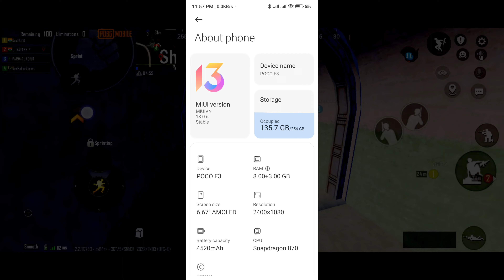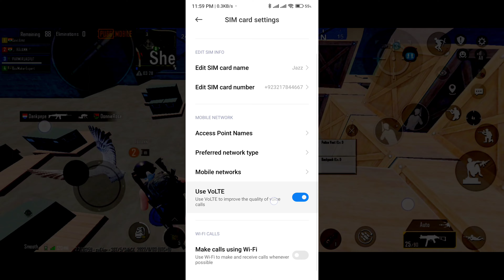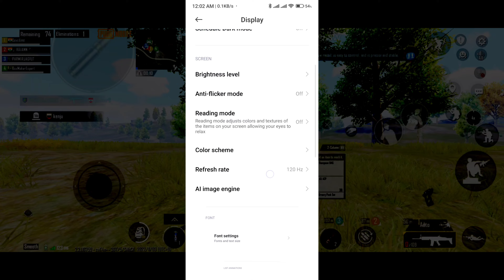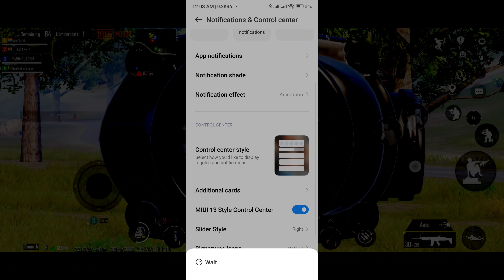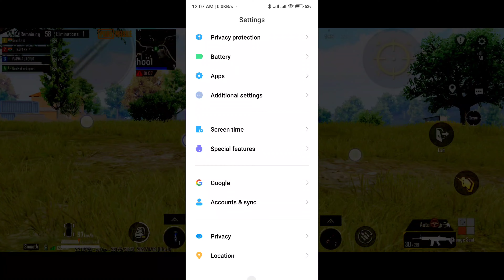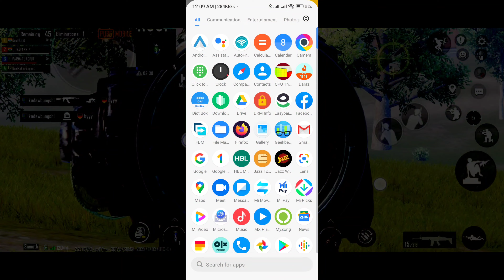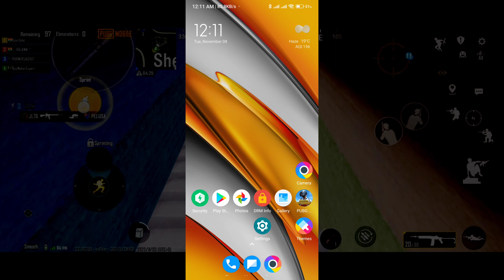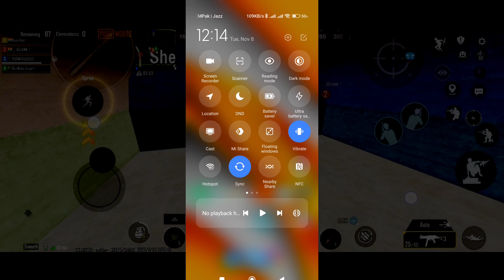MIUI13 | V13.0.6 | MIUIVN Mod | Miui Dialer & Messaging App Gaming Rom For Poco F3 Mi 11x Redmi K40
This is my review of MIUI13 V13.0.6 MIUIVN Mod one of the best MIUI ROMs available for the Xiaomi Mi 11x, Poco f3, K40.

In this video I've explained About MIUI13 V13.0.6 MIUIVN Mod features, performance, bugs etc.

install MIUI13 V13.0.6 MIUIVN Mod rom poco f3
install MIUI13 V13.0.6 MIUIVN Mod  android 12
xiaomi mi 11x install MIUI13 | V13.0.6 | MIUIVN Mod rom android 12
poco f3 install MIUI13 | V13.0.6 | MIUIVN Mod rom android 12
xiaomi mi 11x install MIUI13 | V13.0.6 | MIUIVN Mod android 12 rom
poco f3 install MIUI13 | V13.0.6 | MIUIVN Mod android 12 rom
Miui 13 features on mi 11x
miui 13
miui 13 on mi 11x
mi 11x miui 13
miui 13 supported devices
miui 13 features
miui 13 gaming mode
miui 13 system launcher
miui 13 bootanimation
miui 13 icon pack
miui 13 charging animation
mi 11x MIUI13 | V13.0.6 | MIUIVN Mod
MIUI13 | V13.0.6 | MIUIVN Mod
MIUI13 | V13.0.6 | MIUIVN Mod on mi 11x poco f3
tech
iso system launcher
android 12
android 12 mi 11x
mi 11x android 12
Mi 11x miui 13 features
MIUI13 | V13.0.6 | MIUIVN Mod review

For Assistance and Downloads visit my Telegram Channel

All Download links On my Telegram Channel, Please Check

COS12